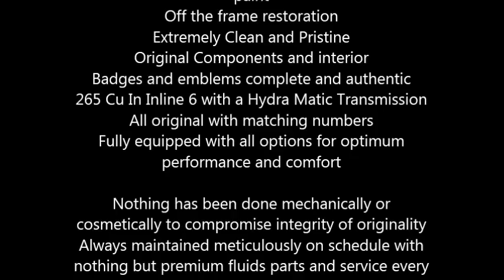1955 Chevrolet Bel Air American Classic in Apex, NC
Paramount and Definitive, without question this fine automobile needs no Introduction

Gypsy Red and Shoreline Beige two toned custom paint
Off the frame restoration
Extremely Clean and Pristine
Original Components and interior
Badges and emblems complete and authentic
265 Cu In Inline 6 with a Hydra Matic Transmission
All original with matching numbers